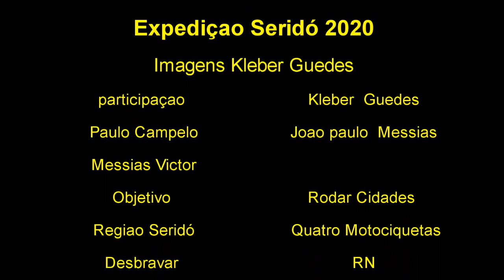Expedição seridó utima parte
Viagem de quatro amigos que resolvem desbravar o Interior do Rio grande do Norte   na região do Seridó